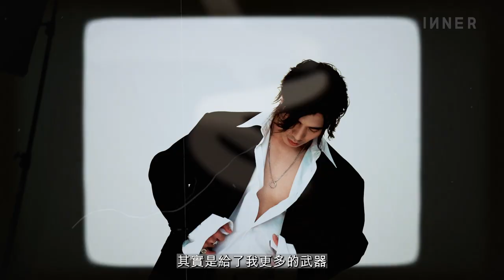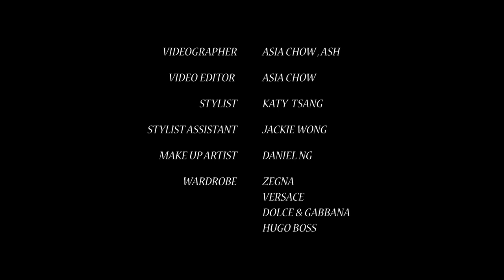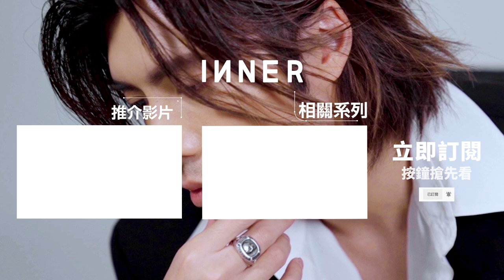我命由我不由天｜專訪周殷廷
【我命由我不由天】周殷廷一名近年來才剛在樂壇中受人注意，但其實他已是出道八年的大前輩。回顧YAN TING一路以來的歌手生涯，由二○一五年正式出道，推出數首歌後卻毅然退居幕後，從事MV和電影製作，直至二一年攜同《遲了悔改》一歌回歸樂壇，簡直可用迂迴曲折來形容。面對自己被貼上「歌紅人不紅的標籤」，YAN TING以處之泰然的態度看待，繼續默默耕耘，因為一切只是過程而已。

Text by Jackie Wong
Photography by Hungmc
photography assisted by Jason lau
Styling by Katy Tsang
Styling Assisted by Jackie Wong
MakeUp by Daniel Ng
Wardrobes from Zegna, Versace ,Dolce & Gabbana ,Hugo Boss